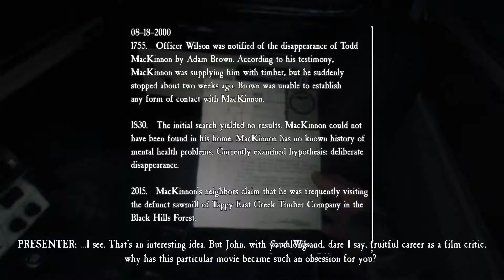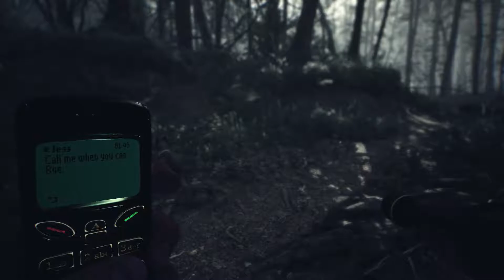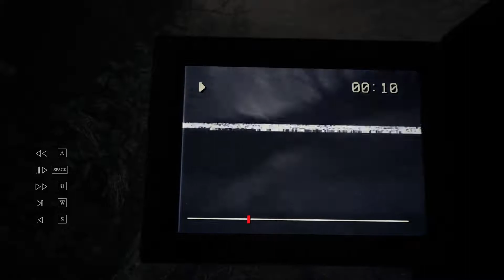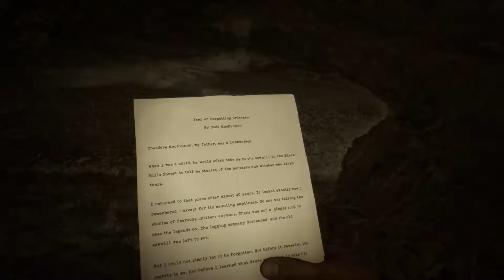(Urdu) i met bhao billa in cave | BLAIR WITCH (PART #2) | GAMEPLAY (PC MAX) | Half Pant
A young man and his friends venture into the Black Hills Forest in Maryland to uncover the mystery surrounding his missing sister. Many believe her disappearance 17 years earlier is connected to the legend of the Blair Witch. At first the group is hopeful, especially when two locals act as guides through the dark and winding woods. As the night wears on, a visit from a menacing presence soon makes them realize that the legend is all too real, and more sinister than they could have ever imagined.

specs:
Processor: i3 8100\8th gen 19000 PKR
GPU: ARMOR RX 580 8GB 38000 PKR
POWER SUPPLY: COOLER MASTER 600W 6500 PKR
RAM: 8GB CORSAIR 9000 PKR
HDD: 2 TB LOCAL 5000 PKR
SSD: KINGSTON 120GB 6500 PKR
CASE: THERMALTAKE VERSA N21 6500 PKR
MOTHERBOARD: GIGABYTE ULTRA DURABLE H310M H 9000 PKR

more daily videos coming soon.